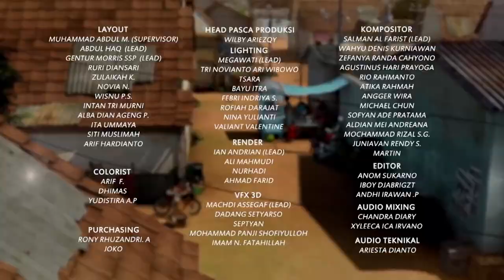Pengumuman! Kerjaan Baru untuk Bang Jarwo | Adit Sopo Jarwo